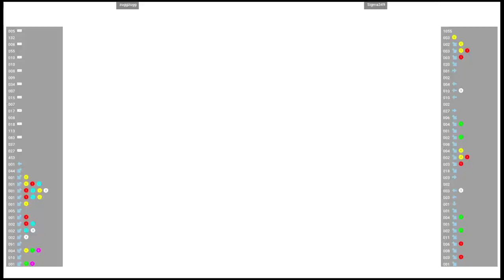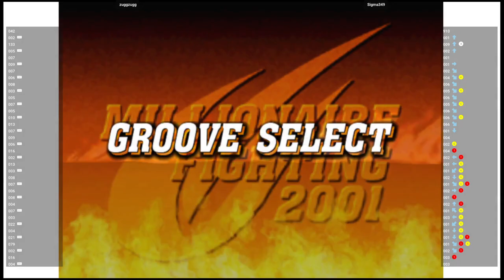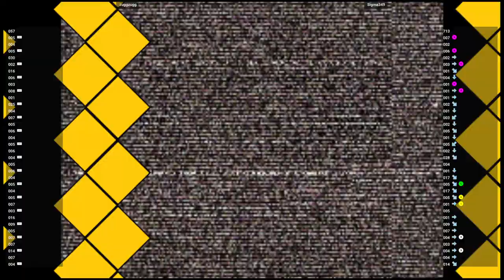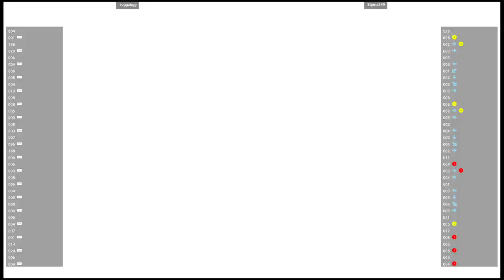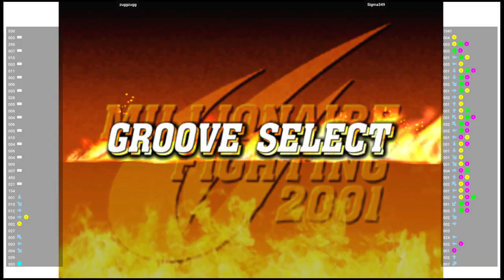CVS2 🆚 zuggzugg VS Sigma349 | Fightcade